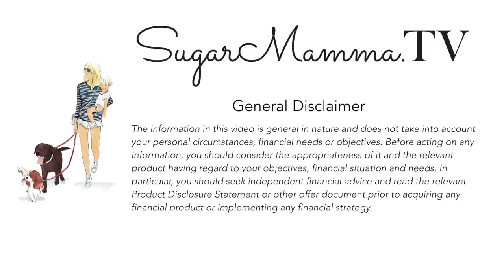How To Budget Your Money & Cashflow Without Stable Income Self Employed Freelancers Business Owners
It can be difficult to manage your cashflow when you're self-employed or working as a casual. With my drip feed technique, you'll never find yourself strapped for cash during the holiday season or staring at an empty retirement fund. In this video, I show you that you don't have to sacrifice the stability of full-time work for the flexibility of self-employment.

Video edited by Jeremy Kuan

😀 @CannaCampbellOfficial (motherhood, beauty and fashion)
👀 BLOG - for free workbook & budget

B R A C E L E T S - love pre-loved